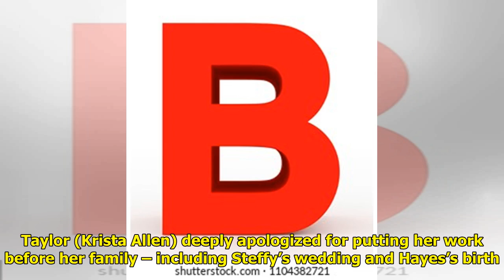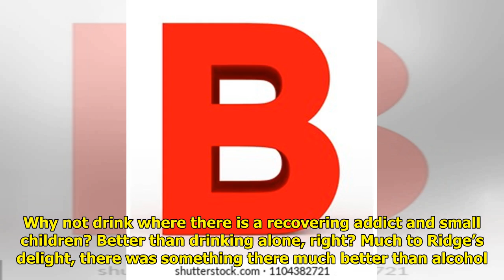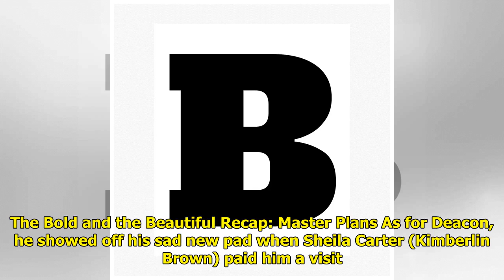B&B Recap: Mama's Home - Taylor Hayes Is Back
B&B spoilers recap for Friday,...